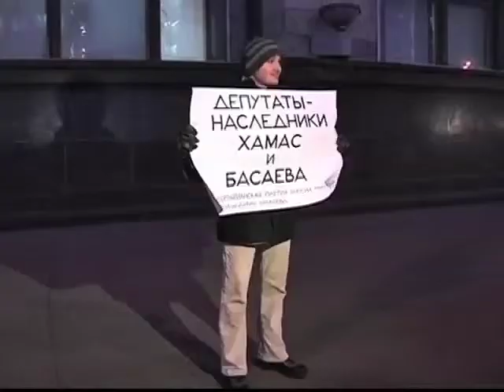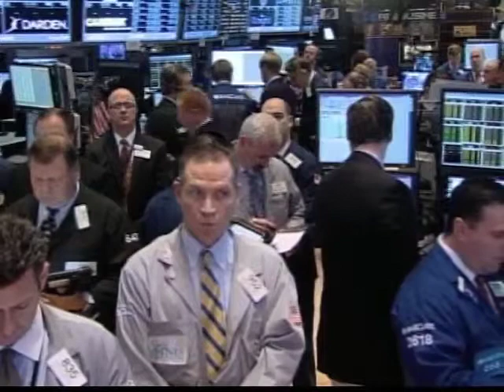Ամփոփում. Դեկտեմբերի 21